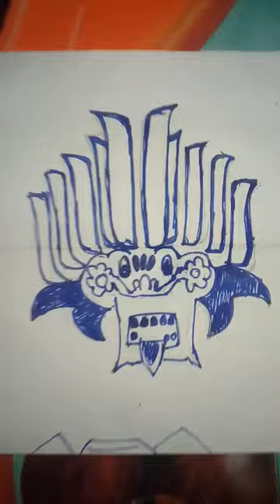Devil Art(🇱🇰 Gara Yaka)